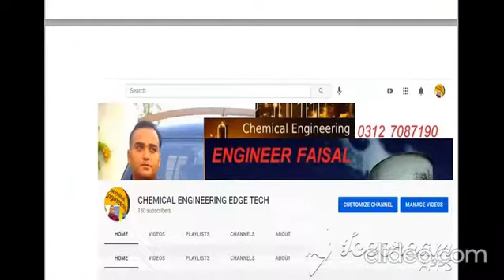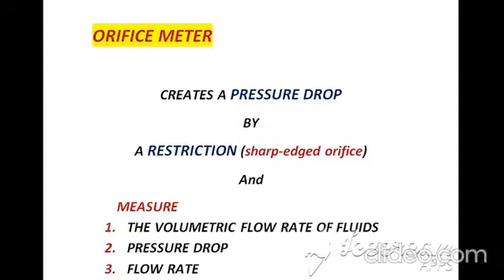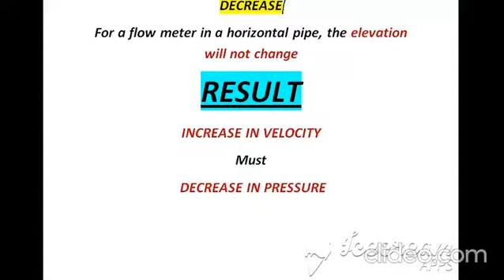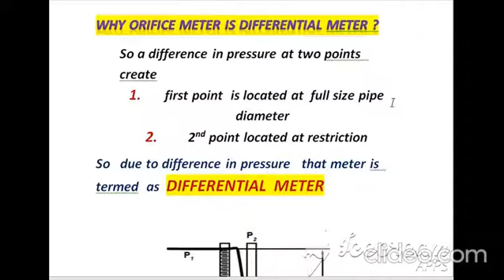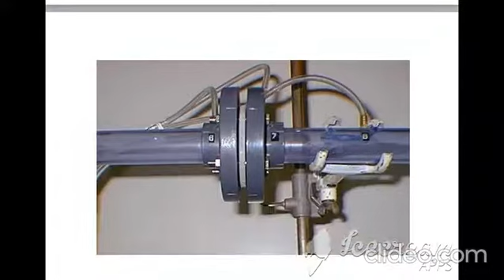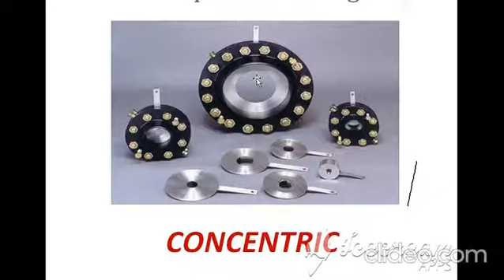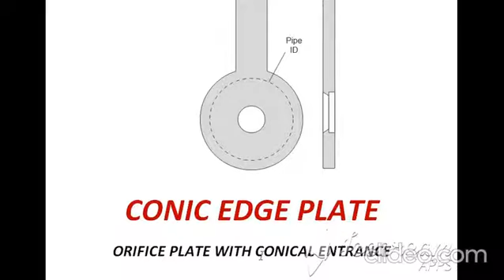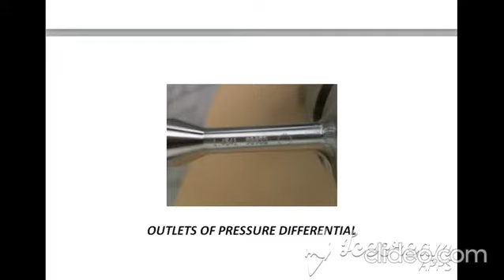Orifice Meter | Orifice Meter Construction and Working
Orifice Meter | Construction and Working Of Orifice Meter
orifice meter
orifice flow meter
orifice plate
orifice meter working
orifice plate flow meter
orifice meter experiment